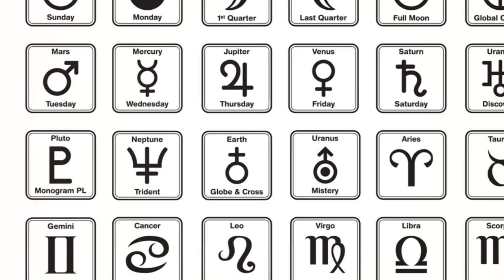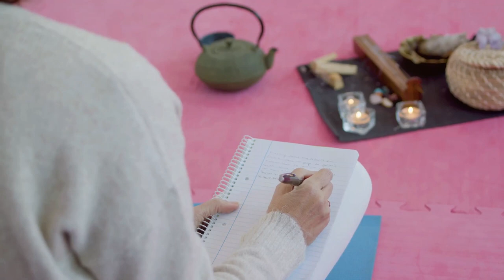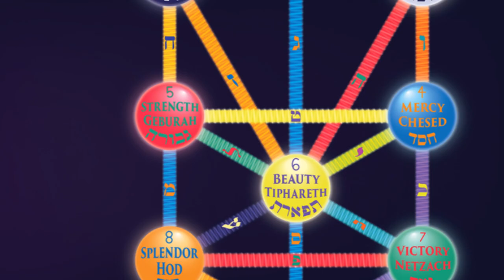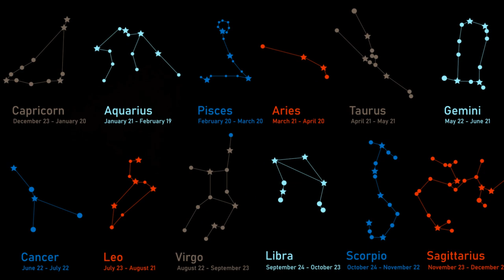Pluto in Aquarius- What does it mean? | CINEMATIC SHORT DOCUMENTARY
This cinematic short documentary video discusses what Pluto in Aquarius may mean for us. This is just the tip of the iceberg, Tell us what you think.